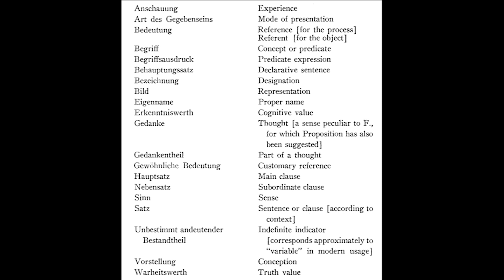Gottlob Frege - Sense and Reference (Audiobook)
My attempt at making an audio recording of Frege's Sense and Reference. It's rough, and I slip over words a lot, but since no other recordings were available I decided to upload it anyway

Frege, G. (1948). Sense and Reference. The Philosophical Review, 57(3), p.209.